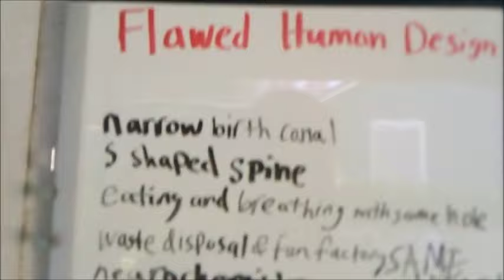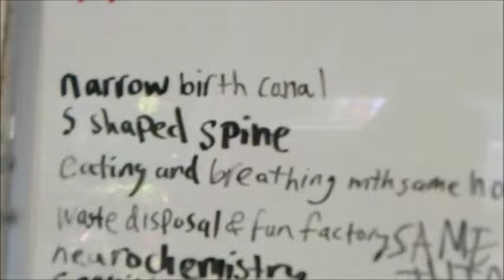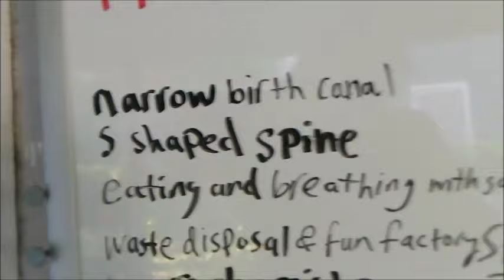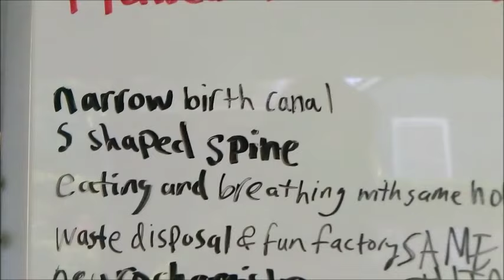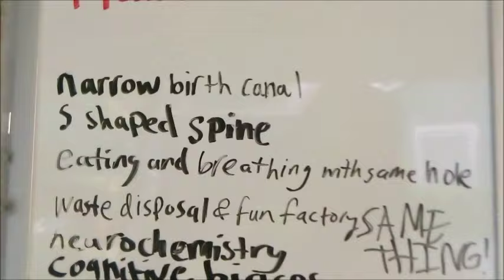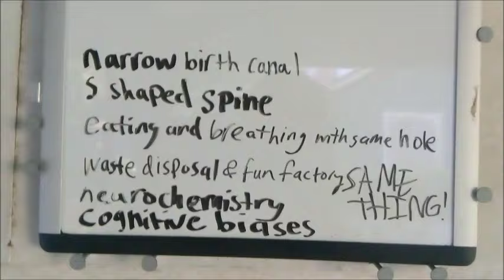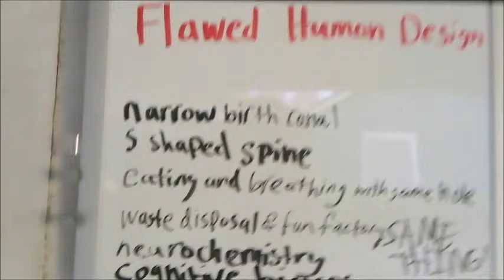Existential despair, nihilism, suicide, antinatalism, euthanasia, misanthropy, perverting nature